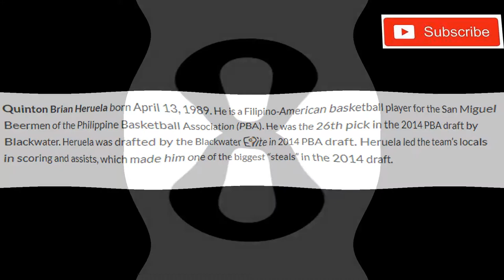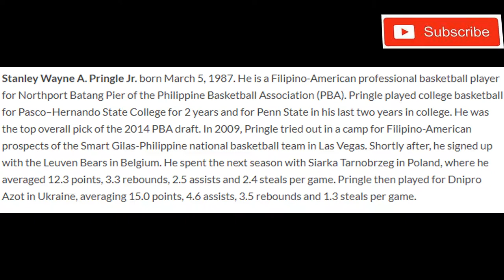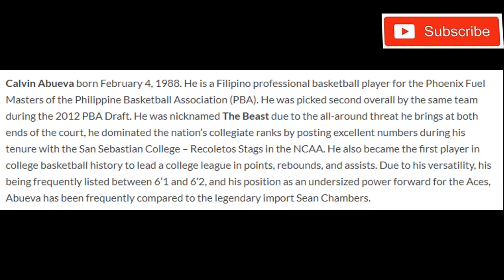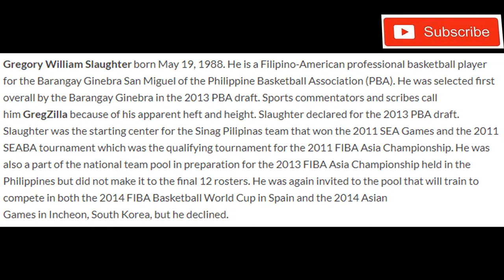(Top-10)-Highest Paid Philippine Basketball Association (PBA) Players | Part-1 (HD)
(Top-10)-Highest Paid PBA Players | Part-1 (HD)

Basketball is one of the most interesting and popular sport in the world. This is a high caliber needed games. The Philippine Basketball Association (PBA) is an association of basketball that has made people goes crazy about it. It is a men’s professional basketball league in the Philippines and is composed of twelve company-branded franchised teams. After National Basketball Association, PBA holds the second oldest continuously existing association in the world. So here we listed the Top 10 Highest Paid PBA Players 2018.